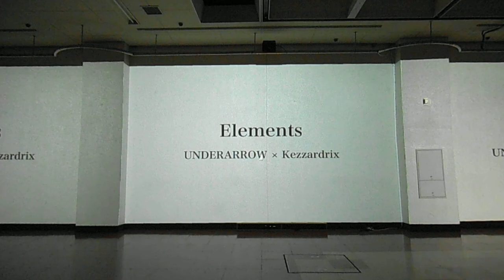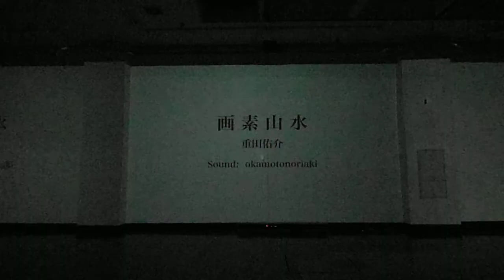DSCF1290新宿クリエイターズ・フェスタ20141031京王プラザホテル プロジェクションマッピング